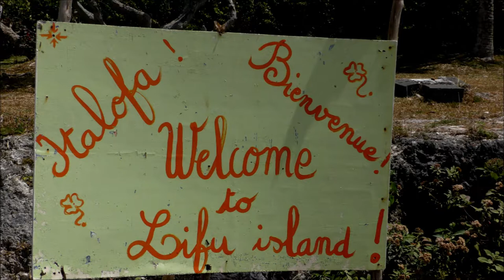OUR CRUISE TO VANUATU .